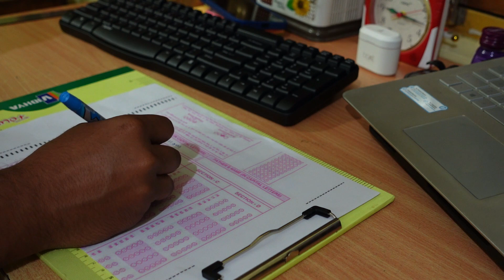Best part about MBBS IN PHILIPPINES | Is it better than INDIA ? Blend Hopes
For any queries regarding admission you can Whatsapp me or call me (4pm-7pm IST)- 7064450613